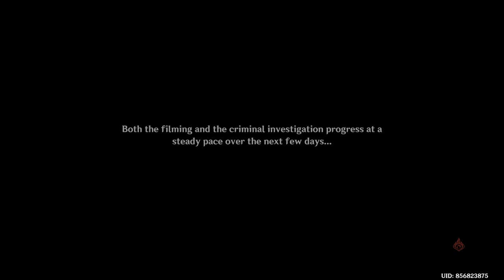The Lone Isle Glimpsed Through Fog Quest Roses and Muskets Day 3 Event Genshin Impact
The Lone Isle Glimpsed Through Fog Quest Roses and Muskets Day 2 Event Genshin Impact 4.3

How To This Event Unlock Requirements:
Complete Archon Quest Prologue Act 3

This is new event (Roses and Muskets) Day 1 Challenge.

How to Play Roses and Muskets:
#1 - Comeplete Challenge Thousand Pace Interdiction Arcminute Sharpshooting Zone Chellenge .
# 2 - Comeplete Challenge Trick Shot, Tricky Light Challenge.
# 3 - Comeplete Challenge Xtreame Drive Challege.
# 4 - Comeplete Challenge Into The Frame Challenge.
Archon Quest - Prologue Act 3 - (Must Be Completed).

Rewards: Primogem 60, Mora 30,000x, x1, Mystic Enhancement Ore 6x, Hero's Wit x2, Guide to Transience x2. Crown of Insight x1 , 4 Star Ultimate Overlords Mega Magic Sword
Location: Fontaine :